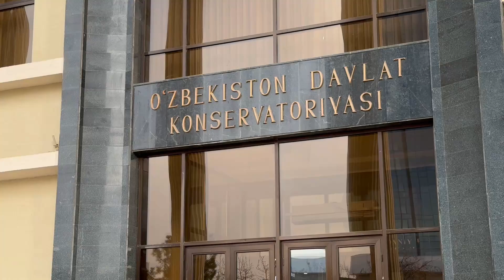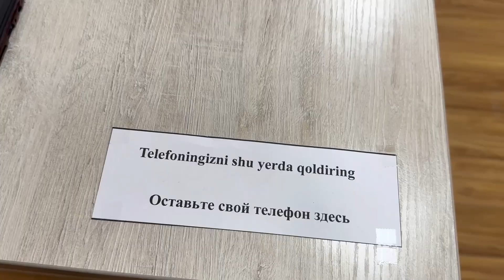O’zbekiston davlat konservatoriyasi yakuniy nazorat imtixonlari jarayonlaridan video lavhalar.